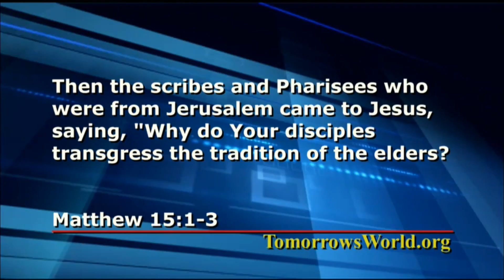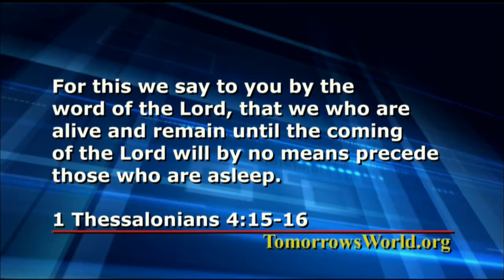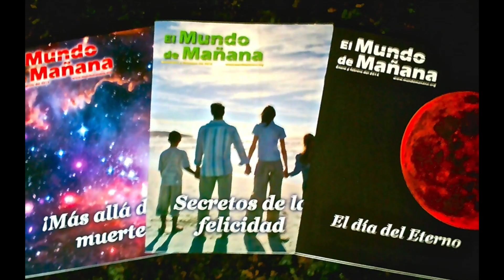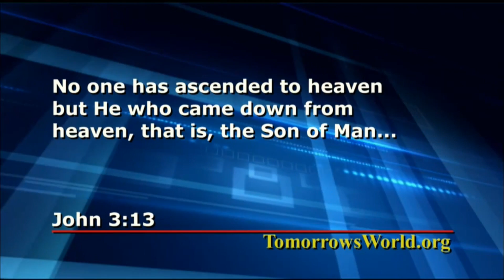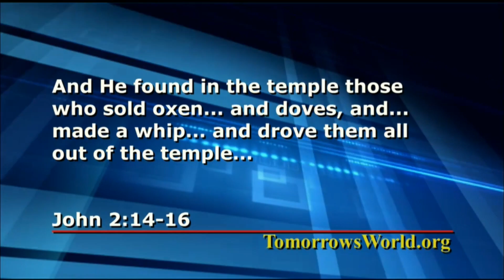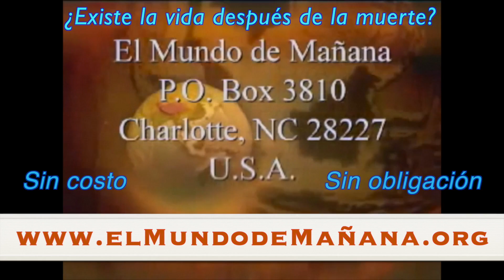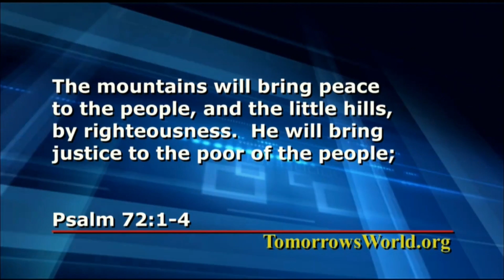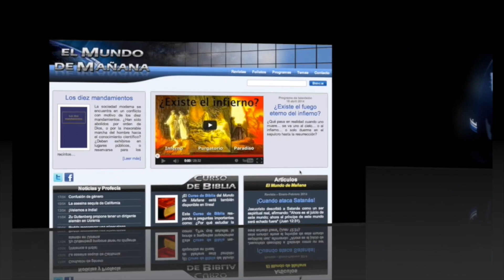Después de la muerte... ¿Qué pasa?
Amigos… que pasa realmente después de la muerte…
Existen todo tipo de ideas entre las religiones más grandes del mundo...
Aunque muchos de nosotros en el llamado mundo occidental normalmente creemos en la Biblia...
¿Pero qué es lo que la Biblia verdaderamente dice de la vida después de la muerte?
¿Usted realmente lo sabe?… ¿Puede probarle esto a los demás desde su propia Biblia?
¡Acompáñenos!